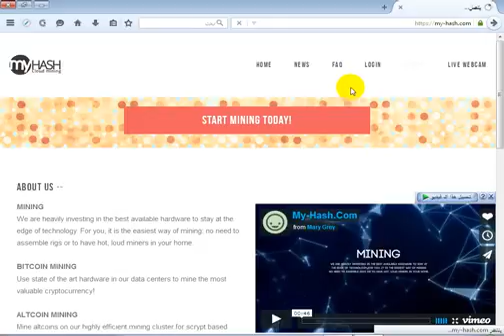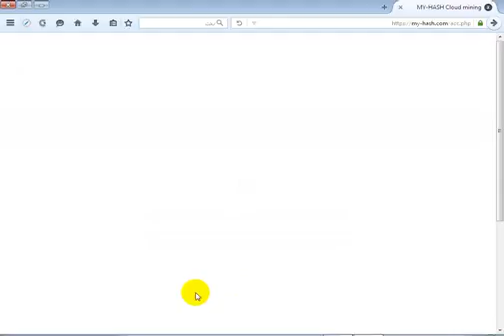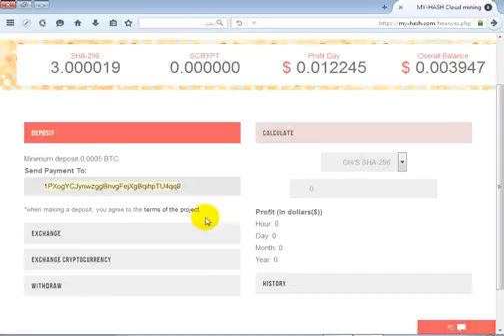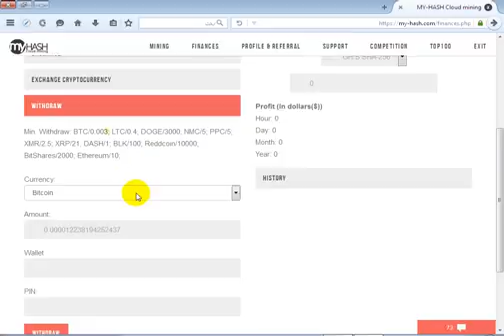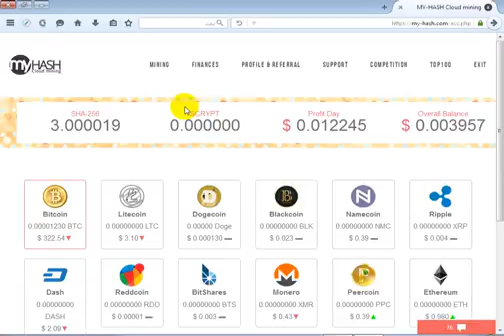موقع لتعدين البيتكوين مجانا مع 3 جيجا هاش لبدء التعدين - Bitcoin Mining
بيتكوين مجانا
كيف تربح البيتكوين
جمع 2 بيتكوين في اليوم
كيف تربح 5 بيتكوين في اليوم
طرق ربح البيتكوين
محفظة البيتكوين
Bein Sport
بي إن سبورت
ساحرة الجنوب
مسلسلات تركية
مسلسل ساحرة الجنوب
ام بي سي مصر
السيسي
Representative
kisat nass
th3pro
google adsense
adcense
blogger
algerie
la fouine
exclusive
soprano
badr hari
Artist
Crazy
Madness
Hidden Camera
Entertainment
Football
Basketball
Viva
Prostitution
Funny
Clips
Cooking
Offers
Show
Reduction
Lottery
President
Typhoon
Earthquake
Killing
Crime
TV
Weight Loss
IPhone
Samsung
Sex
Exciting
Sexy
Series
Movies
Film
Baby
Child
Justin Bieber
Michael Jackson
Ventricular
Beach
Harassment
Photos
Programs
Report
Disaster
Disasters
Documentary
royal baby
catching fire
baby i
versace migos drake
music
funny
best song ever
movies
drake
ستار اكاديمي 10 البرايم 10
‏‎Star Academy Arabia‎ Prime 10
Haifa Wehbe Star Academy 10 Prime 10
Haifa Wehbe 2015
lil wayne
blurred lines
full movie
music
minecraft
one direction
avicii
movies
blurred lines
mel smith
royal baby
catching fire
best song ever
alan partridge
one direction
selena gomez
تسلية
صور محمد عساف
عبده موته
محمد عساف
العاب تلبيس البنات
لعاب ذكاء
اغانى رمضان
توفيق عكاشة
الجزيرة
قطر
عادل امام
توم جيري
مسلسلات رمضان 2015
رشيد شو
سعد المجرد
كيليميني
rachid show
اغنية
كاس العالم
اعلام دول العالم
نتائج التحصيلي
دول اوروبا
صور رمضان
اخر الاخبار
رمضان
movies
فيلم
اغاني
رقص
افلام
فلم
محمد عساف
حسن شحاتة الشيعى
مرسي
تكي
كاظم الساهر
على الطاير
تويتر
فيس بوك
تميم بن حمد
ديوان المظالم
حسن شحاته
جامعة القصيم
اسعار الذهب
اخبار مصر
صور رمضان
اليوم السابع
جامعة الدمام
جامعة تبوك
اغاني 2015
اغاني 2015
حبيبي برشلوني
ايوب
باسم يوسف
تكي
ماين كرافت
الكويت
الامارات
السعودية
مصر
قطر
البحرين
شيعه
سنه
العربية
الجزيرة
النصر
برنامج
مقلب
خفية
مسلسلات
افلام
مسلسل
اغاني
موسيقى
صالة
الاتجاة المعاكس
بنت مغربية
بنت مصرية
فيلم وثائقي
فيلم وثائقى
كوميدي
سوري
عادل امام
يسرى
كاميرا خفية
رامز
جلال هاني
سلامة هاني
رمزي محمد
هنيدي كورة
رياضة
المبدع العربي
اخبار
الجزيرة
انفجار
تفجير
العراق
اغتيال
قتل
تدمير
بانياس
دمشق
سقوط
الاسد
قتل
بشار
الاسد
وفاة الملك عبدالله بتال القوس محمد
الدوسري
تقنيات
ابتكار
وثائقي
حلى
حلويات
كيك طرطى
كاكاو
قهوه
الجمعة
عبدالله
المديفر
مرتضى
منصور
روني
بلاستيشن 4
جلكسي 5 6
اخبار
اوباما
الصين
حريق
سيول
رشيد شو
لسعد المجرد
medi1tv
cheb akil
accident
inna
الحلقة
maroc
comedia
قصة الناس
countdown
rap maroc
hackers
outajajt
said outajajt
damsiri
139tl in dollars
outajajt 2015
fatima tabaamrant
said
outajjajt
l3zawi
itran imjad
imghrane
rachud asmoun
ait el hawa
brahim asli
agdal
free bitcoin
said outjajt
said outajajet
مشكل إستتمار الفيديو
مشكل إستتمار الفيديو
فيديوهات حصرية
مشكل علامة التعجب في الفيديو
حل مشكلة إثبات ملكية الفيديو و ظهور علامة التعجب
إستتمار الفيديو
ربح البيتكوين
يوتيب بارتنر
الربح
بيتكوين
Youtube partner
Bitcoin
تمكين الربح
تمكين الاستثمار
حلول تقنية
حلول بحث
حلول مشاكل
طرق و بدائل
علامة التعجب
رقص شرقي
رقص منزلي
صافيناز
مشكلة التعجب
مشكلة علامة التعجب
حل مشكلة علامة التعجب
Config3G,
Youpi FT